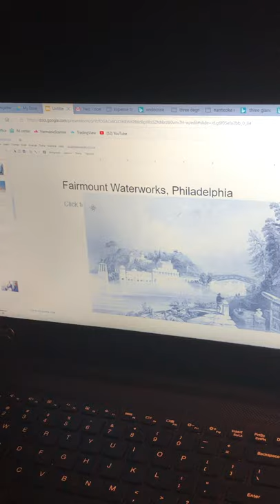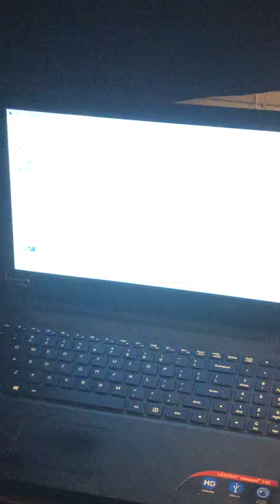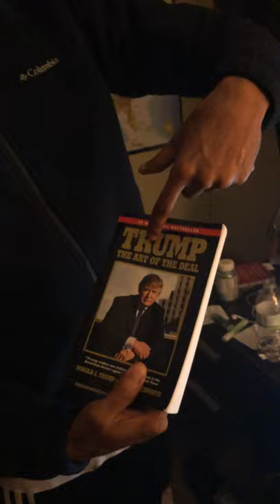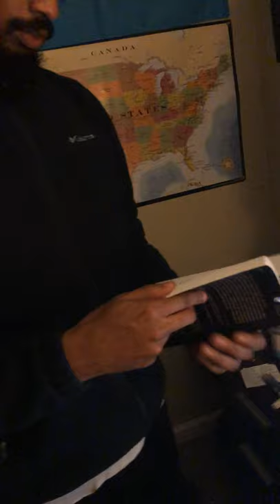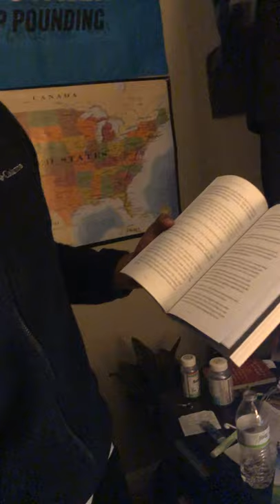Inside the Mind of Darrell Q. Slade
Dive inside the mind behind author Darrell Q. Slade as he prepared for a powerpoint presentation on the Science of Political Science for students in the Poli Sci department at Winston-Salem State University.